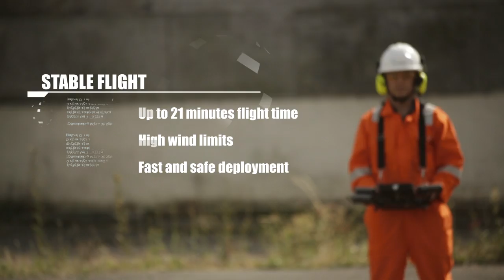SKY-FUTURES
We provide safe, cost effective UAV managed services for industrial inspections in: Oil and Gas, Renewables, Utilities.